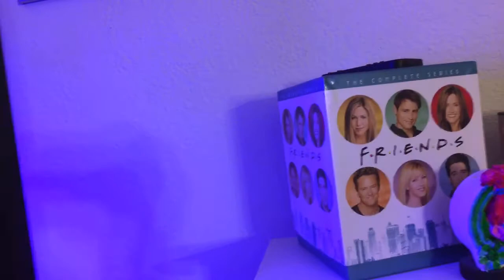Fixed the problem